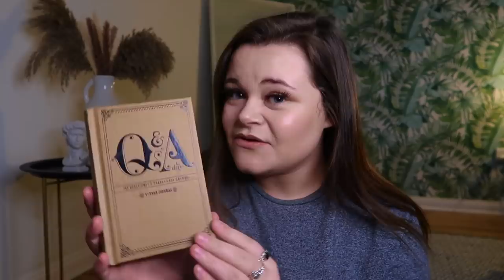AMAZON MUST HAVE'S HAUL! | what you NEED to buy from AMAZON!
FEATURED ITEMS -
5 YEAR BOOK
PHONE KEYBOARD
CEREAL DISPENSER
PUPPY LICK MAT
FOOT PLUNGER
SNUFFLE MAT
ORGANISE TUBS
BBQ TOOL SET

Demi Donnelly
Wallsend
NE28 7AT

FAQ’s –